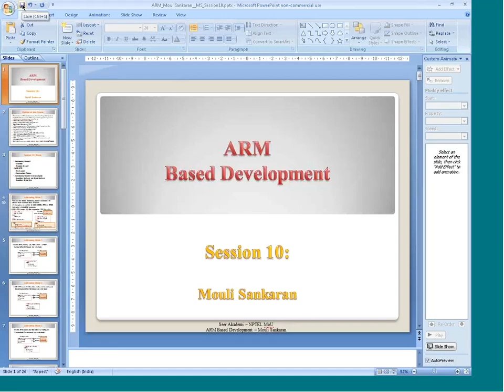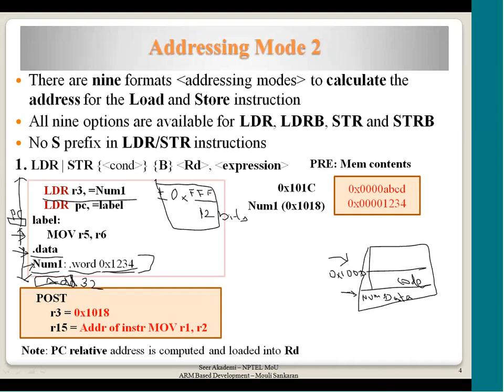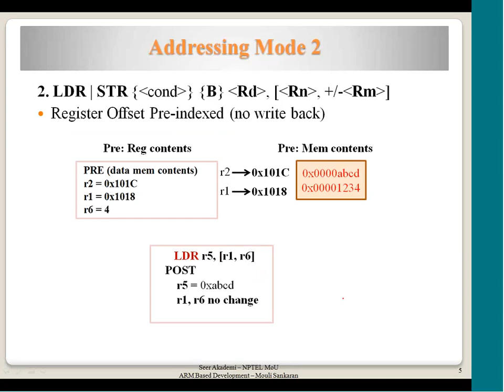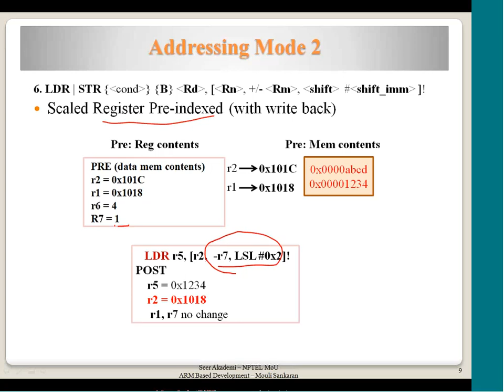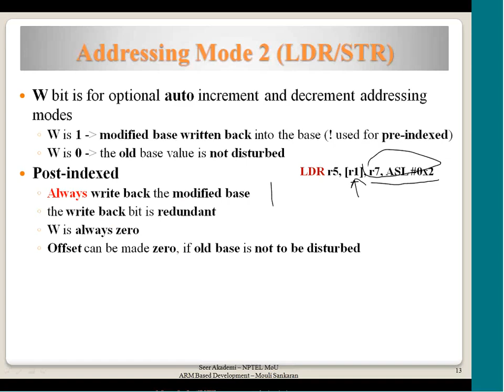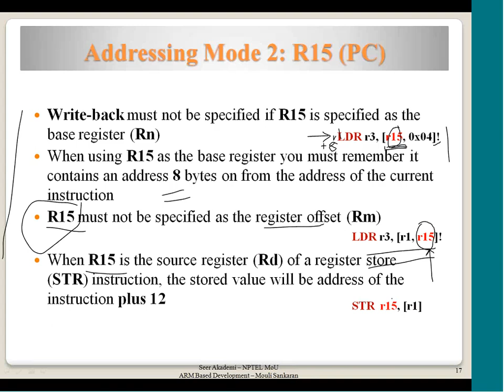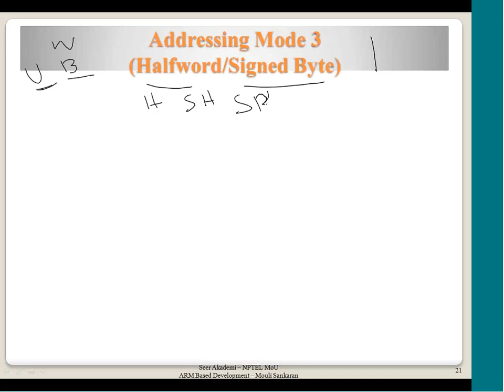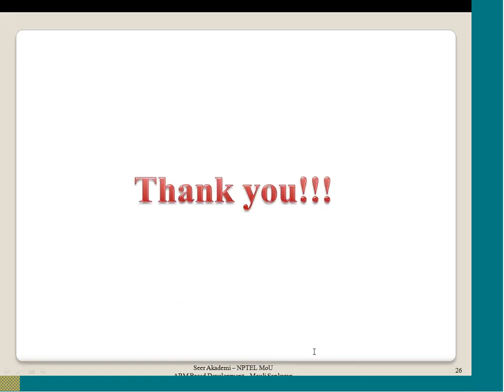Addressing Mode -2, LDR/STR, Addressing mode -3 with examples